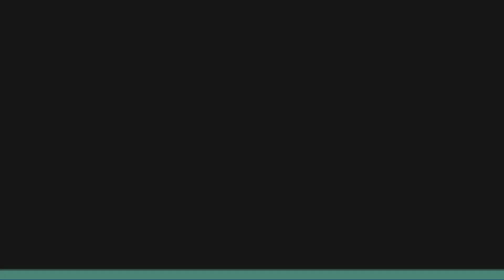I BOUGHT THE BANK ||Ben Affleck || THUG LIFE || Justice League|| I'M RICH!!!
I BOUGHT THE BANK||Ben Affleck || THUG LIFE ||Justice League||

the footage taken from the movie name Justice League.

movie   : Justice League
Cast: Ben Affleck (Bruce Wayne / Batman), Gal Gadot (Diana Prince / Wonder Woman), Jason Momoa (Arthur Curry / Aquaman), Ezra Miller (Barry Allen / The Flash), Henry Cavill (Clark Kent / Superman), Ray Fisher (Victor Stone / Cyborg), Amy Adams (Lois Lane), Amber Heard (Mera), Jeremy Irons (Alfred Pennyworth), J.K. Simmons (Commissioner Gordon)...